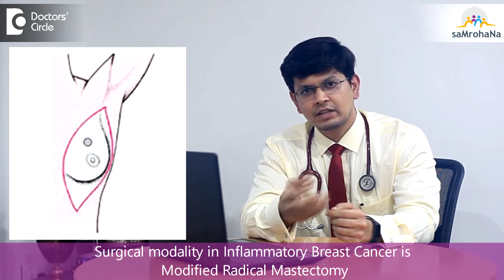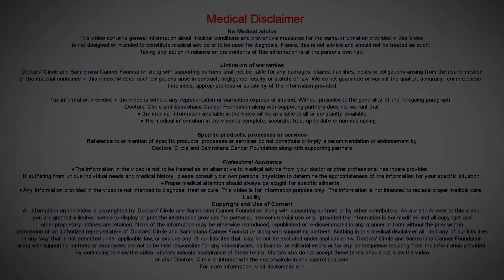Know All about Inflammatory Breast Cancer & its Treatment-Dr.Adil Hassan| Samrohana |Doctors' Circle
Hi Dr.Adil Hassan,
Could you please explain all about Inflammatory Breast Cancer?

Reply by Dr.Adil Hassan,
When we think of a normal non invasive Breast Cancer  or the conventional Breast Cancer,  we  associate  it with a painless mass  that gradually  increase in size,  but with Inflammatory Breast Cancer, it is slightly  different.